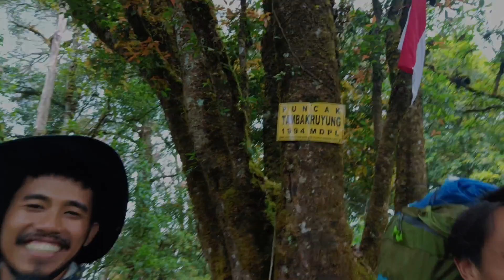DI GUNUNG INI ADA BUAH LANGKA❗PENDAKIAN GUNUNG TAMBAK RUYUNG BANDUNG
Apa kabar sobat kelana?
Kali ini saya mau mendaki bersama @ArsipPetualang dan @SAHABATALAM  ke gunung tambak ruyung yang berada di ciwidey kabupaten bandung
Gunung ini mungkin masih terdengar asing bagi beberapa pendaki, oleh karena itu keasrian nya pun masih sangat terjaga. Selain itu habitat dari hewan dan tumbuhan nya pun bisa di bilang masih lengkap, beberapa kali kami menemukan tumbuhan unik dan langka salah satu nya adalah tanaman parijoto yang buah nya di percaya bisa meningkatkan kesuburan kehamilan
Penasaran gimana seru nya pendakian kali ini?? yuk ikutin terus !